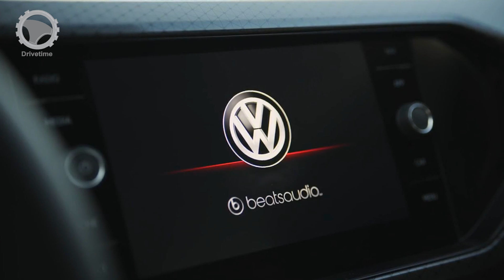VW T-Cross İlk İnceleme / First Look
VW T-Roc henüz ülkemiz topraklarında yer bulamamışken, marka SUV/Cross pazarında agresif bir şekilde çalışmalarına devam etmekte. Giriş seviyesi B Cross sınıfında yer alacak olan Polo'nun yerden 1cm yüksek abisi VW T-Cross, tasarımı ve donanım özellikleriyle, önümüzdeki dönem adından sıkça söz ettirecek gibi gözüküyor.

İyi Seyirler!